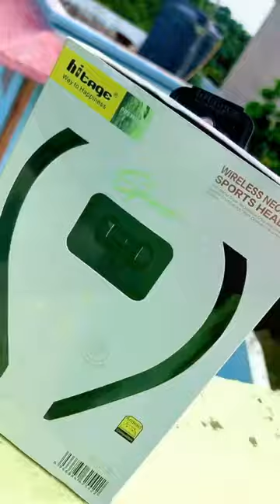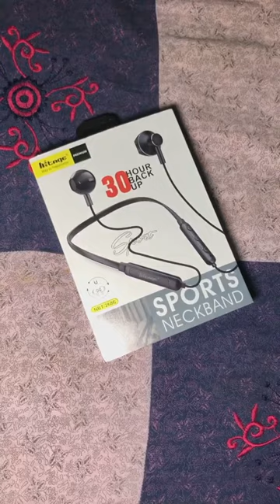Bluetooth neckband in budget || Hitage Bluetooth Neckband || Uddeshya Chauhan Vlog